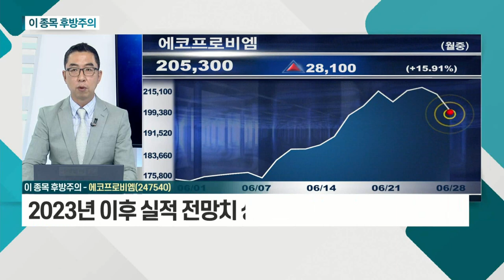현대위아, 에코프로비엠_이 종목 후방주의 (20210628)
- 최근 급등에 따른 차익실현 매물 출회
- 현대차그룹 십년만에 재개되는 투자 싸이클 수혜
- 100,000원 이하 매수 관점 유효

- 최근 신고가 이후 가격 조정
- 하반기 해외 진출 계획 확정
- 2023년 이후 실적 전망치 상향 예상
- 200,000원 이하 매수 관점 유효